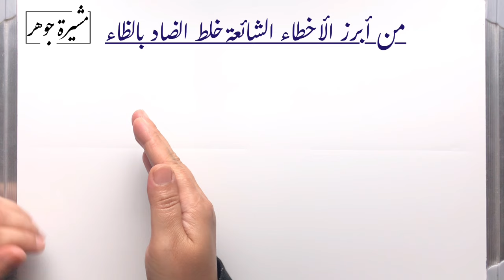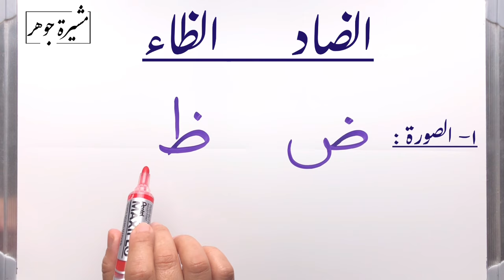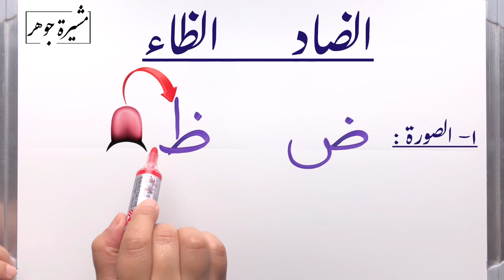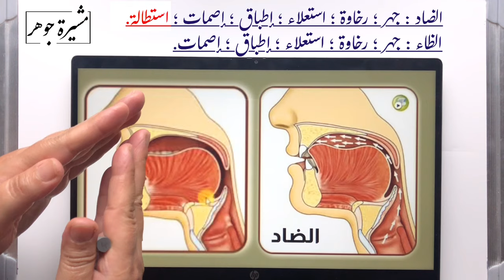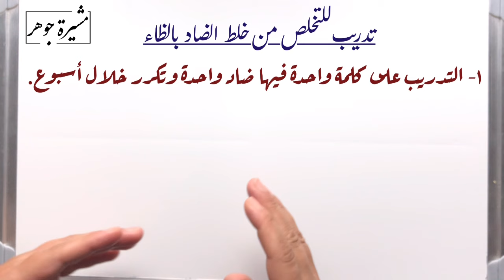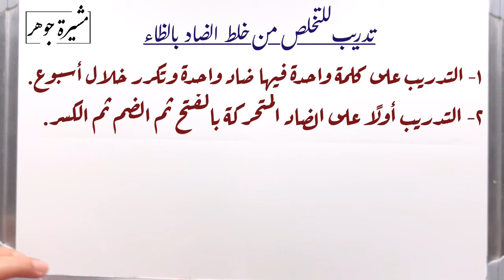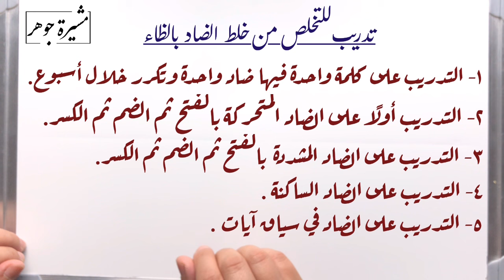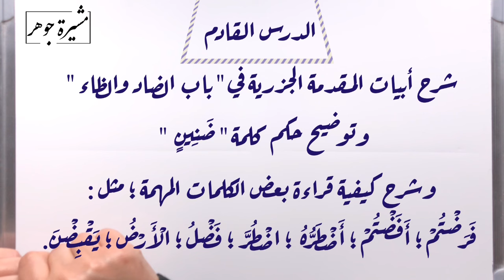📣(٣٣)(الضاد -٣-) مشكلة المشاكل كيف نميز الضاد عن الظاء؟كيف نتدرب للتخلص من خلط الضاد بالظاء ؟ Addad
من أبرز الأخطاء الشائعة خلط الضاد بالظاء ؛ ونفرق بينهما من ثلاث نواحي : ١- من حيث الشكل ٢- والمخرج ٣- والصفة
ولابد من التدريب على تصحيح اللسان لنطق الضاد بطريقة صحيحة.

📣(٢١)(الضاد -١-) " لغة الضاد "هل هذه المقولة صحيحة ؟ ما الاسم الصحيح للضاد وصوره في القرآن Adhad

القناة الرسمية للأستاذة : مشيرة جوهر لشرح أحكام التجويد وتصحيح التلاوة برواية حفص عن عاصم
👈🏼العمل الوظيفي :
- موجهة سابقا بحلقات تحفيظ القران الكريم بالكويت ومجازة بالقراءة والاقراء
👈🏼الإجازات القرآنية :
١- مجازة برواية حفص وشعبة عن عاصم من الشيخ حسام سبسبي وهو عن محيي الدين الكردي والطرابيشي
٢- مجازة في متن وشرح المقدمة الجزرية من الشيخ حسام سبسبي كذلك
٣- مجازة برواية حفص عن عاصم من الشيخ جزاع الصويلح وهو عن الزيات وأم السعد
٤- مجازة برواية حفص عن عاصم من الشيخ رياض عمشة وهو عن مأمون الكاتبي.
٥- حاصلة على رخصة دولية لمعلم القرآن من أكاديمية معلم برئاسية الدكتور أحمد المعصراوي ونائبه الشيخ جزاع الصويلح
٦- مجازة في متن وشرح المقدمة الجزرية من الشيخ عمرو شيخون
👈🏼المؤهل الجامعي :
- بكالوريوس علوم وتربية جامعة عين شمس بمصر
- خريجة معهد الدراسات الاسلامية بتقدير امتياز بالكويت
👈🏼الأعمال والنشاطات :
- قدمت دورات تجويد وتصحيح تلاوة بكلية الشريعة بجامعة الكويت.
- شاركت في إعداد عدة برامج قرانية وتأهيلية لمعلمات القران الكريم
-شاركت في لجان التحكيم بالمسابقات والاختبارات القرءانية
-قدمت دورات تصحيح تلاوة وتجويد وطرق تدريس للمحفظات بعدة مراكز ولجان خاصةبالكويت
- اجتياز دورات للشيخ أيمن سويد- سعيد أبوالعلا- جزاع الصويلح- حسام سبسبي - د. زين شحاته وغيرهم

(٥٥) المد في الحروف المقطعة التي وردت في أوائل السور وأقسامها الأربعة وكيف يقرأ الحرف وما مقدار مده